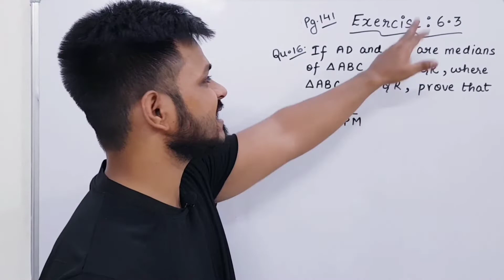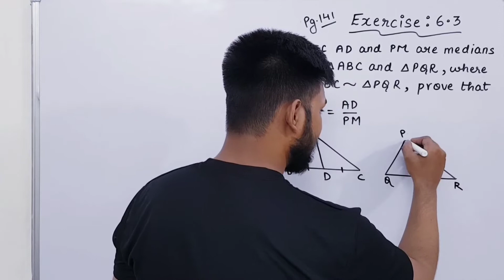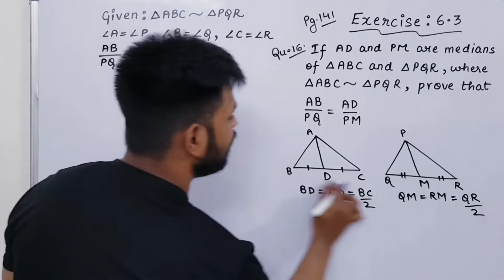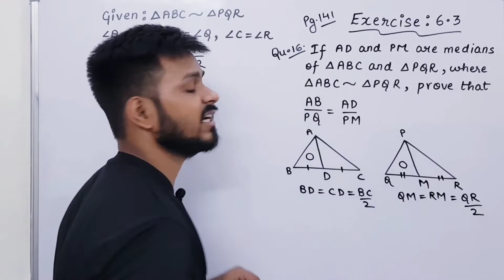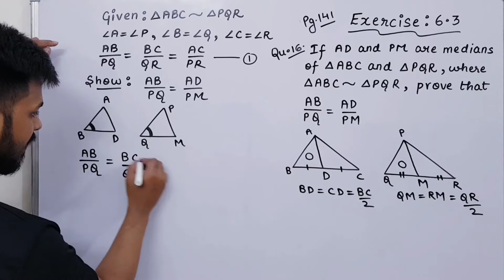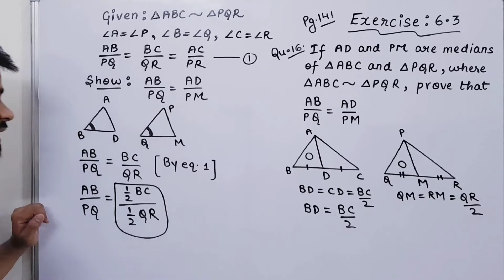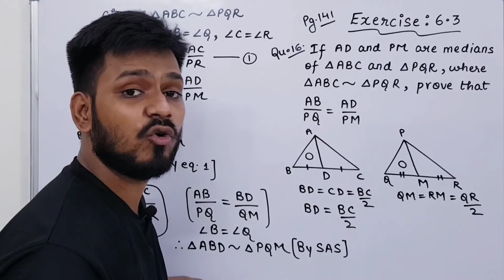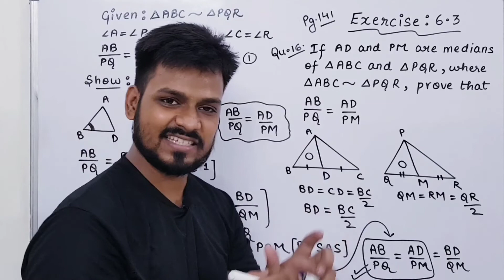Class 10 | Exercise 6.3 Question 16 Chapter 6 Triangles NCERT